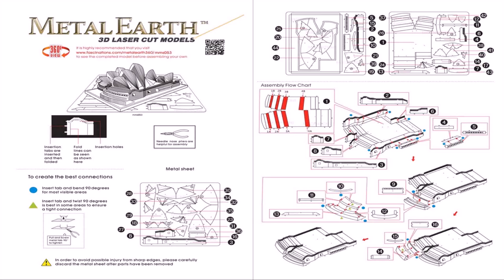Sydney Opera House Design Features (see description)